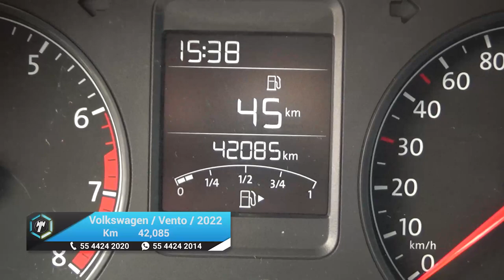Volkswagen / Vento / 2022 - 20041